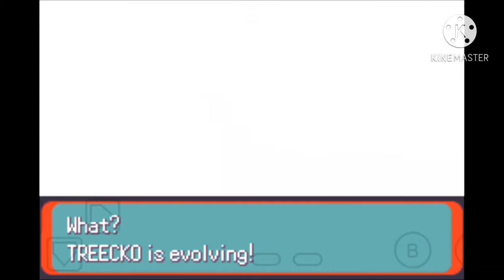POKEMON EMERALDA(GBA)ROXANNE GINÁSIO DE PEDRA 1 INSÍGNIA